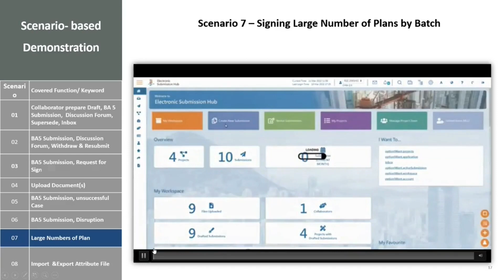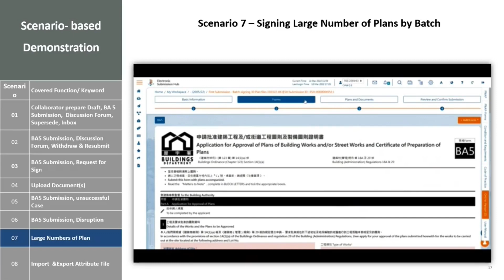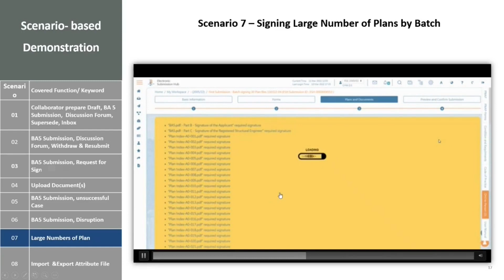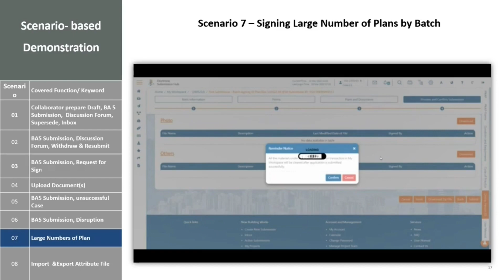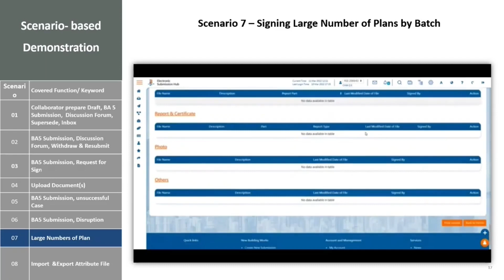Scenario 07 - Signing of Large Number of Plans 場景7 - 簽署大量呈交圖則